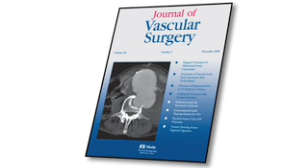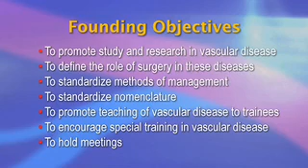Evolution of the Society for Vascular Surgery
In December of 1945 Dr. Ross Veal and six other surgeons met in Hot Springs, Virginia at the Southern Surgical Association to discuss the formation of an organization devoted to vascular surgery. Surgical approaches to cardiovascular disease were in their infancy and there was great excitement around the surgical treatment of vascular problems. This paper describes the history that has lead to the Society for Vascular Surgery®.